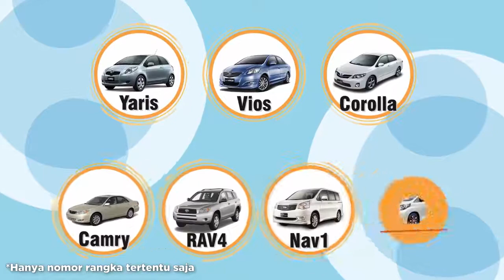Toyota Special Service Campaign (SSC) 3P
Bersamaan dengan kampanye penggantian airbag inflator di seluruh dunia, Toyota berkomitmen mencegah potensi airbag mengembang yang menyebabkan cedera serius. Untuk memprioritaskan keselamatan pengendara, Toyota menyiapkan program kampanye Special Service Campaign (SSC) 3P.

Ayo Ikuti kampanye 3P dan periksakan airbag mobil Toyota kamu untuk keselamatan kamu dan keluarga ya, Friends!

Let's be safety leaders!